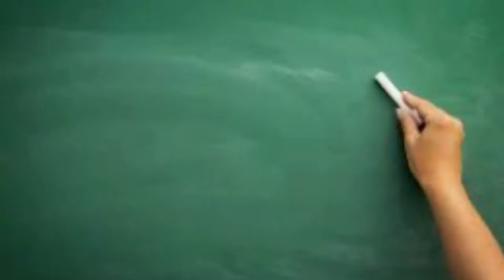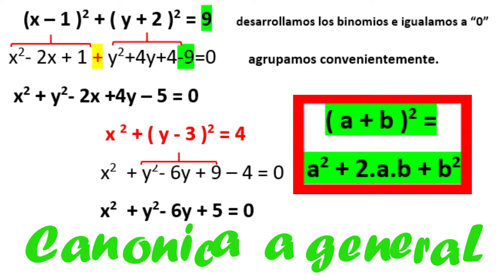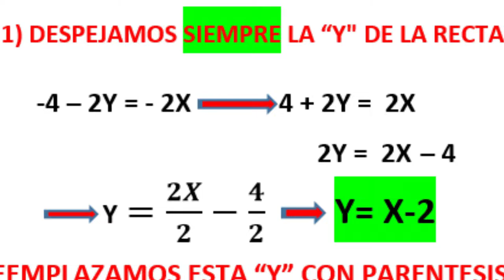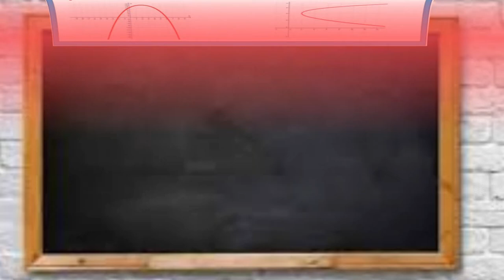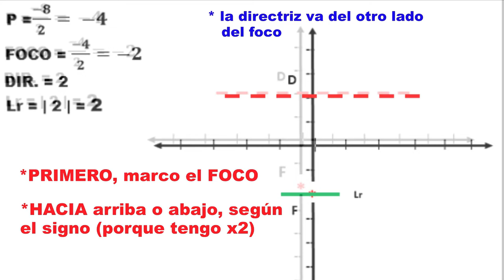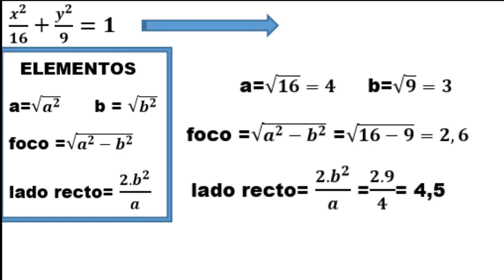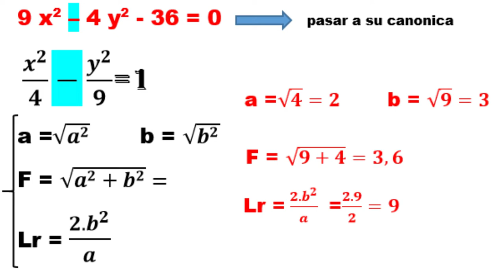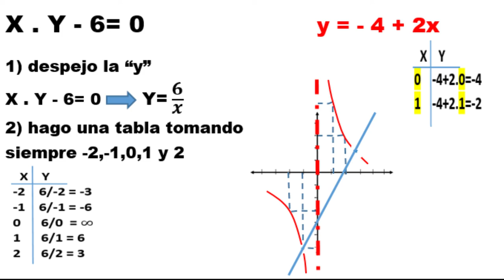CONICAS: CircunsferenciA--ParábolA--ElipsE--HipérbolA--ECUACIONES GENERALES Y CANONICAS--GráficoS--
Un practico tutorial donde te muestro como graficar cada conica, sus formas de ecuaciones y como hallar la interseccion entre una conica y una recta.